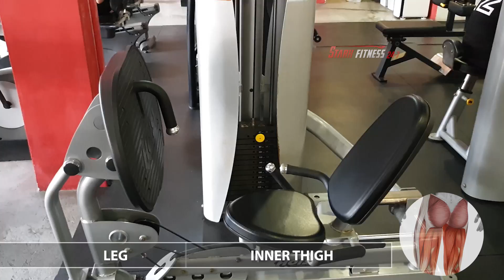Back leg - Leg press